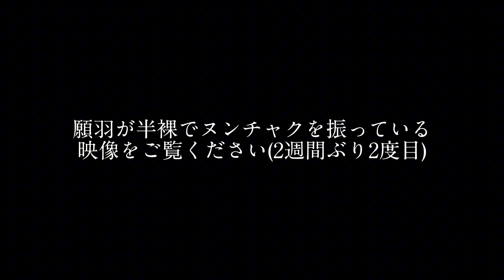願羽マサル、半裸でヌンチャクを振り回す〜その2〜